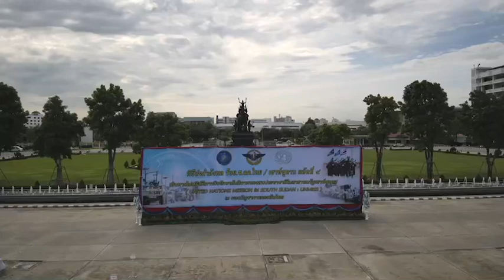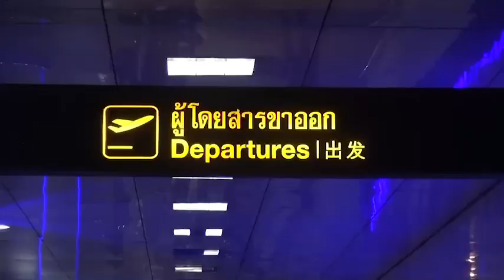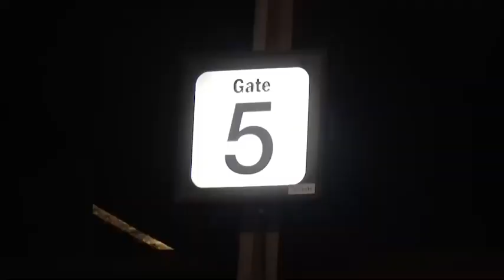การผลัดเปลี่ยนกำลัง กองร้อยทหารช่าง เฉพาะกิจไทย/เซาท์ซูดานผลัดที่ ๓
การผลัดเปลี่ยนกำลัง กองร้อยทหารช่าง เฉพาะกิจไทย/เซาท์ซูดาน ผลัดที่ ๓ และ ผลัดที่ ๔ ของกองทัพไทย
ไปปฏิบัติภารกิจรักษาสันติภาพของสหประชาชาติในสาธารณรัฐเซาท์ซูดาน (UNMISS)
    กองบัญชาการกองทัพไทย จัดพิธีส่งและรับกำลังพล กองร้อยทหารช่าง เฉพาะกิจไทย/เซาท์ซูดาน ผลัดที่ ๓ และ ผลัดที่ ๔ ไปปฏิบัติภารกิจรักษาสันติภาพของสหประชาชาติในสาธารณรัฐเซาท์ซูดาน (UNMISS)
 เมื่อวันเสาร์ที่ ๒๔ มิถุนายน ๒๕๖๖ เวลา ๐๙.๐๐ นาฬิกา พลเอก เฉลิมพล  ศรีสวัสดิ์
ผู้บัญชาการทหารสูงสุด เป็นประธานในพิธีส่งกำลังพล กองร้อยทหารช่าง เฉพาะกิจไทย/เซาท์ซูดาน ผลัดที่ ๔
ณ กองบัญชาการกองทัพไทย ถนนแจ้งวัฒนะ กรุงเทพฯ ซึ่งการส่งกำลังพลฯ ในครั้งนี้ เพื่อเป็นการผลัดเปลี่ยนกำลังระหว่าง กำลังพล กองร้อยทหารช่างเฉพาะกิจ ไทย/เซาท์ซูดาน ผลัดที่ ๓ จำนวน ๒๗๓ นาย ซึ่งเดินทางไปปฏิบัติภารกิจ ตั้งแต่เดือน เมษายน ๒๕๖๕ จนถึงปัจจุบัน รวมเป็นเวลา ๑ ปี ๓ เดือน กับ กำลังพล กองร้อยทหารช่างเฉพาะกิจ ไทย/เซาท์ซูดาน ผลัดที่ ๔ จำนวน ๒๗๓ นาย เพื่อสนับสนุนการปฏิบัติหน้าที่ในภารกิจรักษาสันติภาพของสหประชาชาติ ซึ่งเป็นไปตามพันธกรณีที่มีต่อสหประชาชาติ
 โดยกำลังพล กองร้อยทหารช่างเฉพาะกิจ ไทย/เซาท์ซูดาน ผลัดที่ ๔ ทุกนายได้รับการปฏิบัติตามมาตรการด้านสาธารณสุขก่อนเดินทางออกจากประเทศไทย โดยได้เข้ารับการกักกันเพื่อตรวจคัดกรอง ตามมาตรฐานของกระทรวงสาธารณสุข ณ โรงแรมนนทบุรี พาเลซ จังหวัดนนทบุรี เป็นระยะเวลา ๓ วันและเพื่อรับการตรวจสิ่งของติดตัวและสิ่งของบรรทุกไปกับเครื่องบินตามข้อกำหนดของสหประชาชาติ โดยกำหนดให้มีการตรวจยืนยันทางห้องปฏิบัติการ และออกหนังสือรับรองให้กับกำลังพลทุกนาย ที่มีผลการตรวจระบุว่าปลอดการติดเชื้อ ก่อนการเดินทาง ๗๒ ชั่วโมง ซึ่งได้ออกเดินทางโดยอากาศยานเช่าเหมาลำของสหประชาชาติ ในวันอังคารที่ ๒๗ มิถุนายน ๒๕๖๖ ณ ท่าอากาศยานดอนเมือง เพื่อเดินทางไปยังท่าอากาศยานเมืองจูบา ซึ่งเป็นเมืองหลวงของสาธารณรัฐเซาท์ซูดาน และปฏิบัติตามกรรมวิธีการเข้าเมือง เพื่อเข้าในพื้นที่ของสหประชาชาติ พร้อมที่จะปฏิบัติภารกิจต่อไป

และในวันจันทร์ที่ ๒๖ มิถุนายน ๒๕๖๖ เวลา ๑๐.๓๐ นาฬิกา พลเอก เฉลิมพล  ศรีสวัสดิ์ ผู้บัญชาการทหารสูงสุด เป็นประธานในพิธีรับกำลังพล กองร้อยทหารช่าง เฉพาะกิจไทย/เซาท์ซูดาน ผลัดที่ ๓ ณ กองบัญชาการกองทัพไทย ถนนแจ้งวัฒนะ กรุงเทพฯ ซึ่งกำลังพลฯ ดังกล่าวได้เดินทางกลับประเทศไทย โดยเครื่องบินเช่าเหมาลำขององค์การสหประชาชาติ และได้ผ่านการตรวจคัดกรองโรคมาลาเรีย ตามมาตรฐานของกระทรวงสาธารณสุข ก่อนที่จะเดินทางกลับภูมิลำเนาต่อไป

ทั้งนี้ในห้วงเวลาที่ผ่านมา กองกำลัง กองร้อยทหารช่างของไทย ได้รับการยอมรับจากสหประชาชาติและองค์การต่าง ๆ ในความเป็นมืออาชีพ โดยเฉพาะคุณสมบัติพิเศษที่ไม่สามารถหาได้จากชาติใด ๆ ได้แก่ การปฏิบัติงานทางการช่างที่มีประสิทธิภาพ ที่ได้รับการมอบหมายจากฝ่ายวิศวกรรมประจำภารกิจ ตลอดจนการน้อมนำหลักปรัชญาเศรษฐกิจพอเพียง มาพัฒนาเพื่อความมั่นคงอย่างยั่งยืน ให้แก่ประชาชนชาวสาธารณรัฐเซาท์ซูดาน ควบคู่ไปกับการปฏิบัติภารกิจทางยุทธวิธี ดังนั้น กองกำลังของไทย จึงได้รับการพิจารณาจากสหประชาชาติ ตามพันธกรณีให้เข้าร่วมการปฏิบัติภารกิจรักษาสันติภาพมาอย่างต่อเนื่อง ซึ่งถือเป็นบทบาท เกียรติภูมิ และความภาคภูมิใจของประเทศไทยในเวทีโลก รวมทั้งยังเป็นการเสริมสร้างความรู้และประสบการณ์ให้กับกำลังพลของกองทัพไทยในการปฏิบัติงานร่วมกับกองกำลังชาติต่าง ๆ ซึ่งจะเป็นการพัฒนาศักยภาพของกำลังพลและยุทโธปกรณ์ไปสู่ความเป็นเลิศตามมาตรฐานสากลต่อไป

                   กองประชาสัมพันธ์ สำนักประชาสัมพันธ์ กรมกิจการพลเรือนทหาร
    ๒๗ มิถุนายน ๒๕๖๖